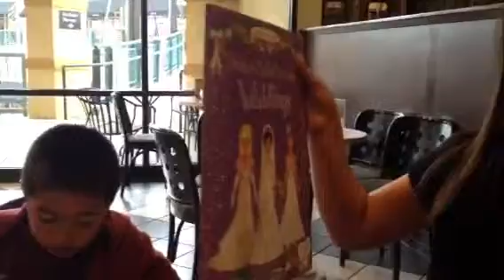Bookstore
Kayla & Beau